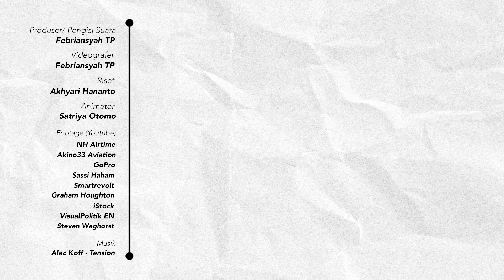Burung dengan Ketinggian Jelajah Melebihi Pesawat Jumbo - KiniTahu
Sama seperti spesies burung pemakan bangkai lainnya, Vultur Ruppel juga memiliki andil yang sangat penting di alam liar, terutama dalam hal mengurangi polusi alam akibat bangkai.

Discover Wildlife dalam lamannya menulis bahwa keberadaan burung pemakan bangkai dapat membantu mengurangi dan bahkan mencegah penyebaran beberapa penyakit berbahaya seperti TBC dan rabies.

GNFI 2021